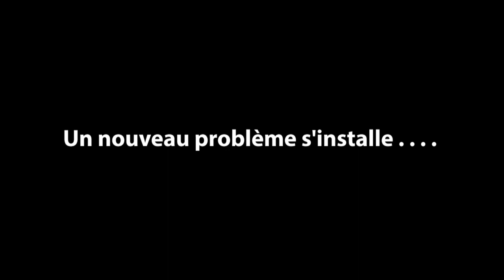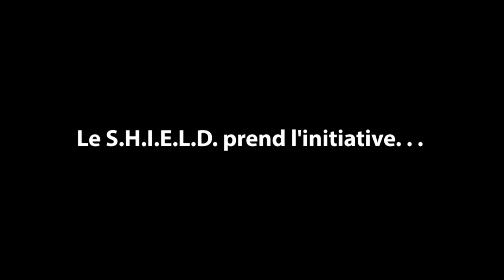S.H.I.E.L.D. L'initiative Teaser trailer VF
malgré l'abscence du film precedent je vous offre cet bande annnonce du film suivant, Tout contenue futur sera disponible sur ma chaine movie & production sur Odysée.com